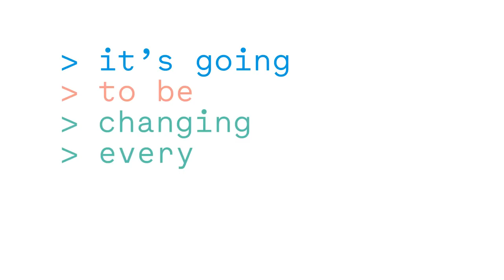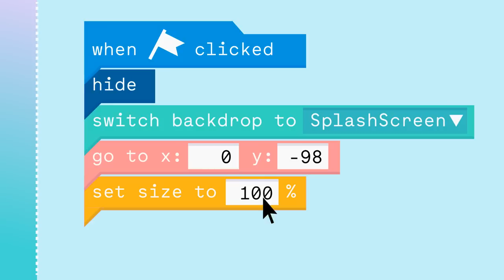Barclays Code Playground... Through the eyes of the kids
The world is changing and the future is being driven by the kids of today. We’ll let them tell you about it…